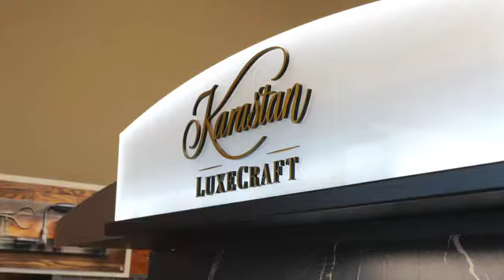Yes Please Sale at Skelton’s Carpet One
NO INTEREST???
If paid in full within 12 months
YES PLEASE.
Stop by Skelton’s Carpet One on Bryden and ask about their Yes Please Sale starting TODAY!! Their design experts will help you conquer floor boredom with gorgeous kid-proof, pet-proof, and water- proof flooring. Here to Floor You. financing to learn more.